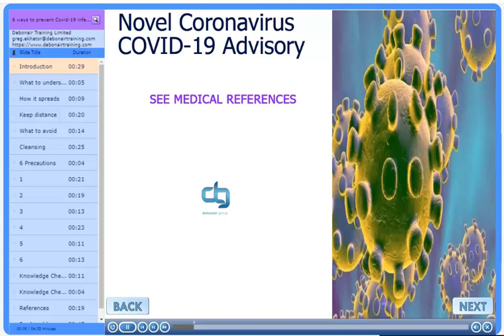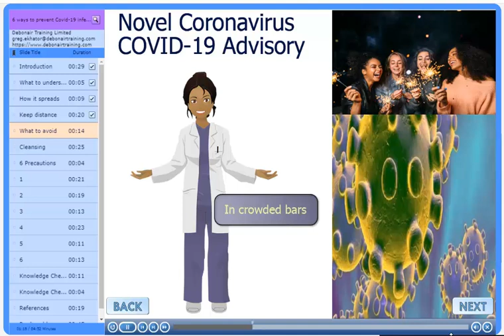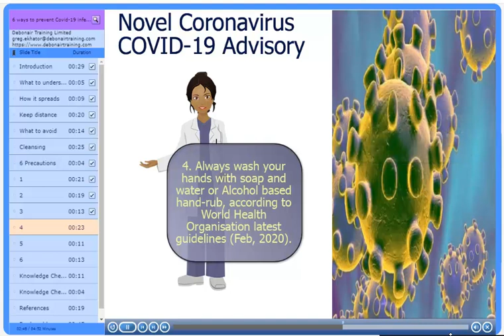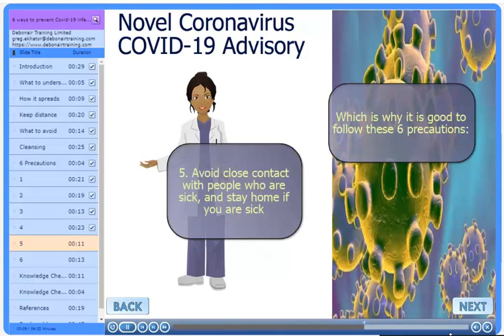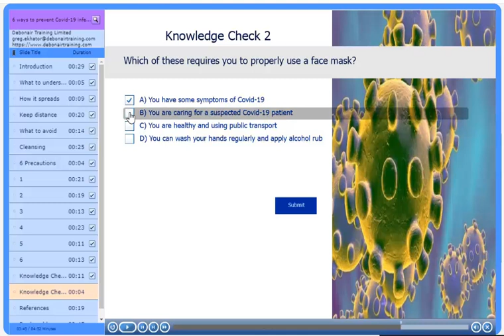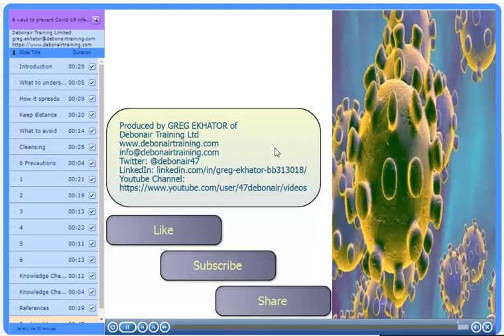COVID19 ADVISORY version 2 (High sound)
Novel Coronavirus COVID-19 Advisory
SEE MEDICAL REFERENCES for the contributors and their appropriate intellectual property rights.

To interact directly with this online advisory including taking the Knowledge Check, then click on this
Produced by GREG EKHATOR of Debonair Training Ltd. for education and training purposes to counter the looming pandemic.

One of the quickest way of countering of fighting back against this Coronavirus is sharing the right information to keep you, your family and friends safe especially with the habit of WASHING THEIR HANDS PROPERLY AND FREQUENTLY.